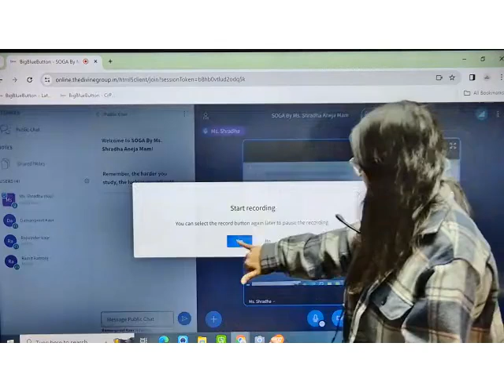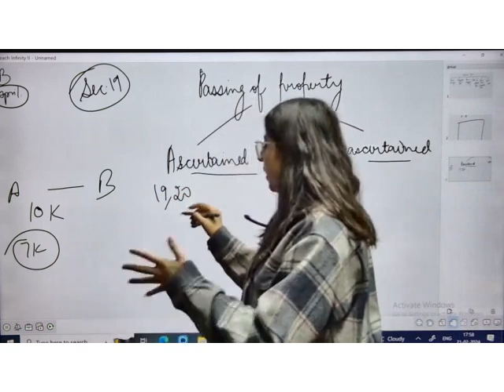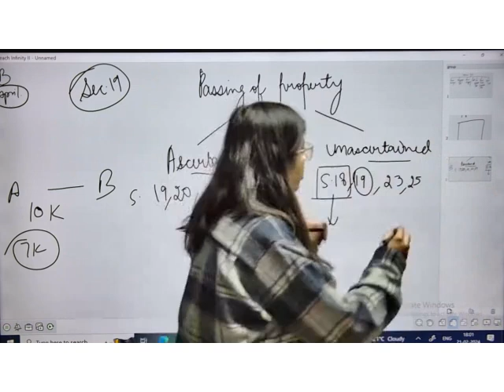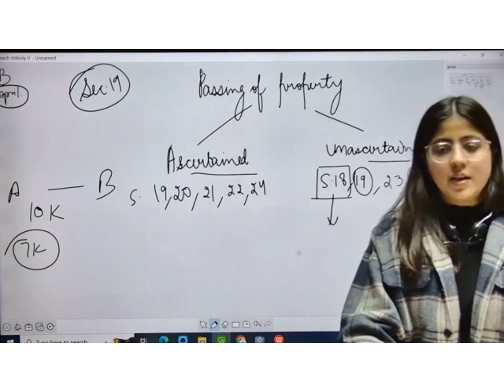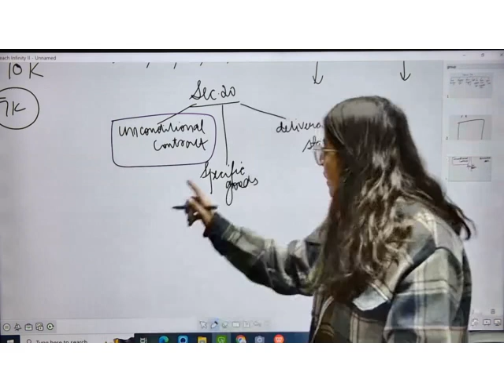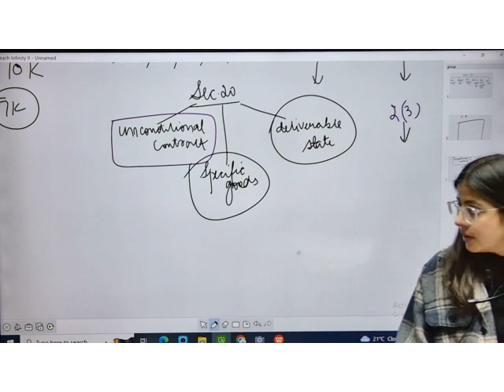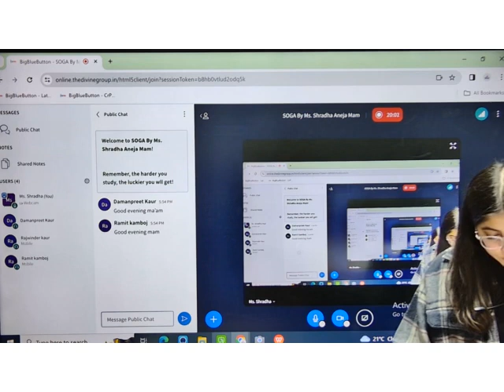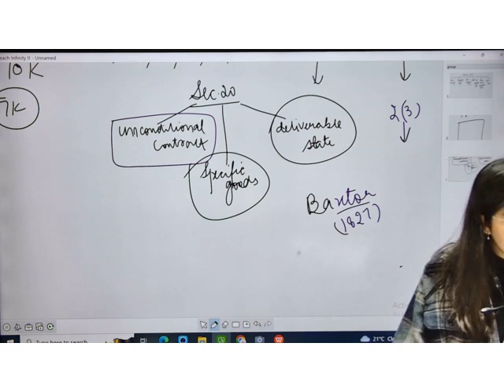Ascertained & Unascertained Goods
*Topics covered*
•Section 19
•Section 20
•Specific & unspecific Goods
•Meaning of Deliverable state